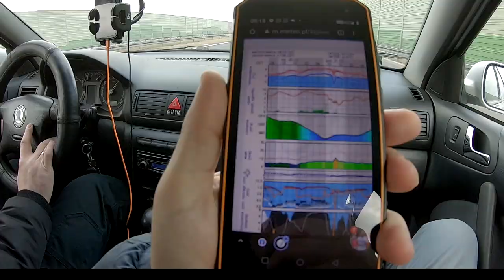SV MIĘDZY WAMI, CYKLONAMI 20 02 2022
Mocniejszy warun między wichurami.